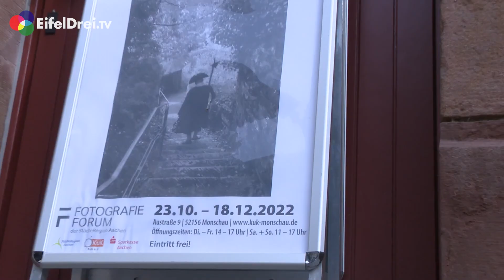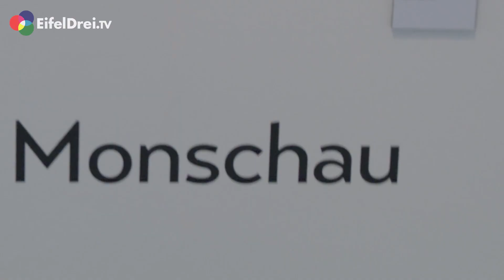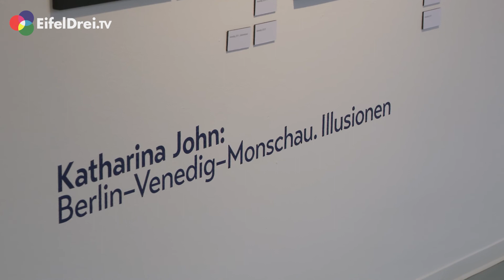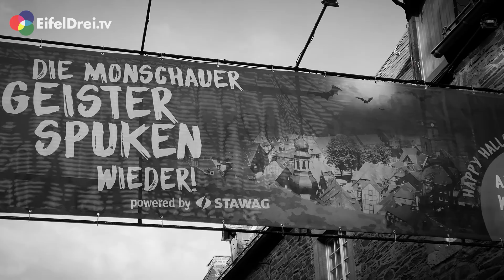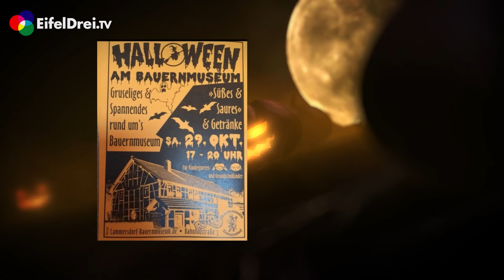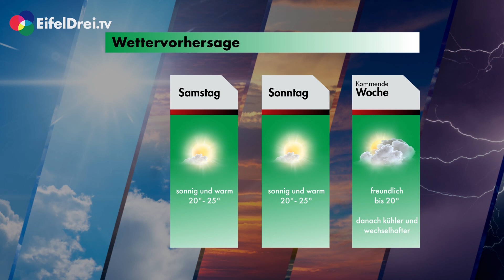EifelBlick 28.10.2022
Der EifelBlick am Freitag mit Moderator Stefan Herbst und den folgenden Themen
👉 Fotoausstellung Katharina John und Ulrich Tukur
👉 Dorfwerstatt Rollesbroich
👉 Halloween in der Nordeifel
Und natürlich Nachrichten, Veranstaltungshinweise und das wetter
Viel Spaß
bei der Sendung und teilt sie gerne weiter!